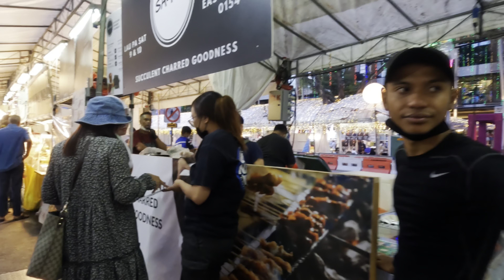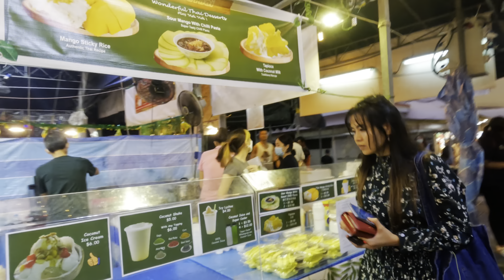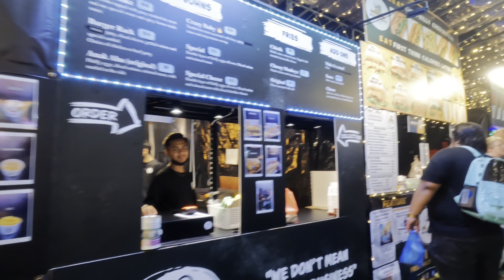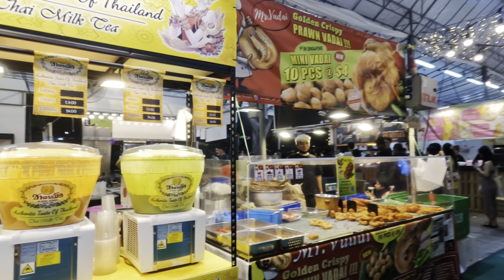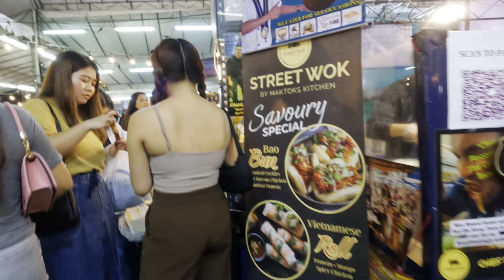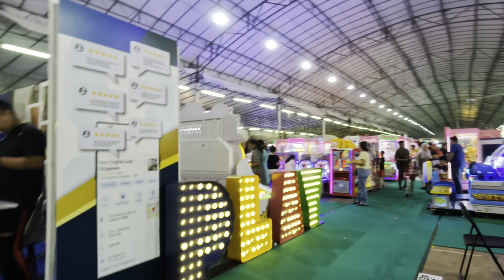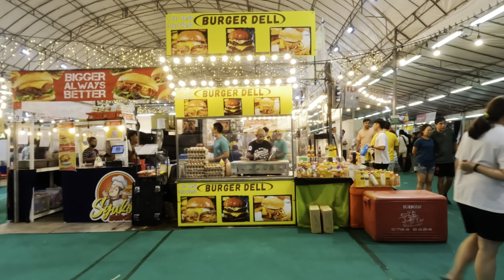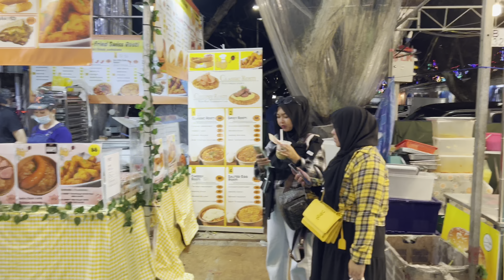INSIDE WORLDS BIGGEST EXPENSIVE RAMADAN BAZAAR NIGHT FOOD GUIDE TOUR IN SINGAPORE 2023(4K HDR)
WHAT TO EAT AT WORLDS MOST EXPENSIVE BIGGEST RAMADAN BAZAAR NIGHT FOOD TOUR IN SINGAPORE 2023(4K HDR):GEYLANG SERAI RAMADAN BAZAAR 2023|RAMADAN BAZAAR 2023|SINGAPORE STREET FOOD 2023|HARI RAYA 2023|SINGAPORE HARI RAYA 2023|